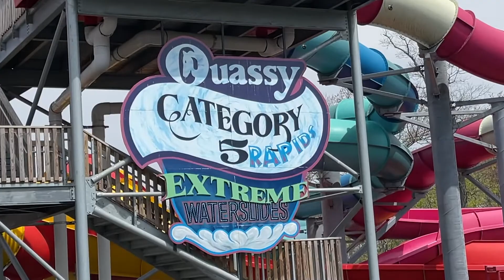Terror at Quassy Debuts at Lake Quassapaug | Halloween Show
Terror at Quassy Debuts at Lake Quassapaug

Reporter: Chad Charette
Photographer: Tom Giuffre